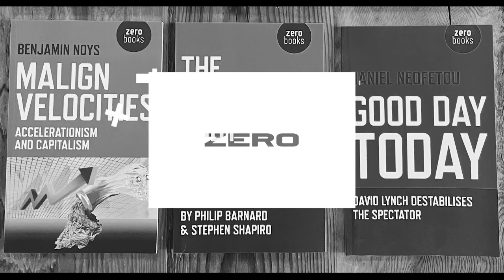Anarchism, Anti-Capitalism, and Marxist Heresies in 'Operaismo: History, Genealogy, Method'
Gigi Roggero’s latest book Italian Operaismo: History, Genealogy, Method promises to be the strongest introduction to its difficult subject matter available in the English language. Operaismo as a moment in the history of anticapitalist struggle is a source of great hope and enthusiasm among today’s militants, not only because of the academic success of its most famous proponents (such as Mario Tronti and Toni Negri), but because of its intransigent refusals, within and against labour, the state, and capitalism.

In this episode, Gigi discusses his new book with Kenny and the book’s translator, Clara Pope, focussing on the relation of Operaismo to anarchism, Bordigism, and other Marxist ‘heresies’, and the ‘third’ great figure of Operaismo: Romano Alquati.

Acid Horizon